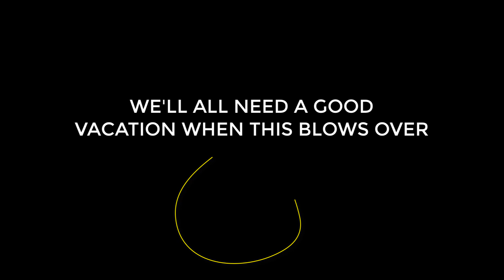Blue Zone SUP Surf Camp - Nosara, Costa Rica - March 14 - 21, 2020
What a fun and strange week we had last week. Guests arrived before the Costa Rica travel ban due to the coronavirus. We were planning to cancel camps for the next couple months due to the growing pandemic. However, the Costa Rican government beat us to the punch and closed the borders to all new arrivals about halfway through the camp. This was a good move to help protect the country and limit the spread of the virus.

Needless to say, it was an interesting week with all of the news going on around us. Guests maintained a positive attitude with great waves and progression all week.

Like most of the world, things are very uncertain here in Nosara and with our business. We will be closed through the April 12th travel ban and likely longer as we anticipate the ban being extended.

Whenever this pandemic settles down, come for a much needed sup surf vacation! Wishing you and your loved was safety, health and piece of mind during these challenging times.

Book a your all-inclusive sup surf or sup foil surfing retreat with world-class coaching in world-class waves.